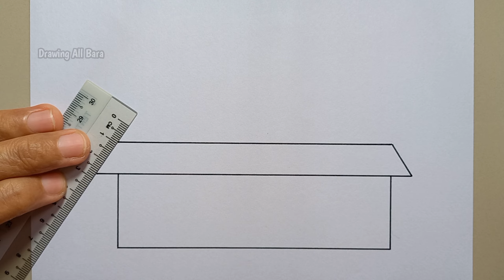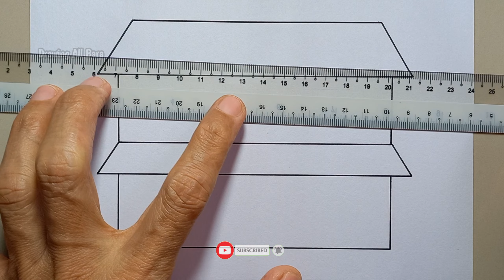Cara Menggambar Rumah Tingkat || Wow caranya sangat mudah, Simpel dan juga gampang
cara menggambar rumah yang bagus dan mudah untuk pemula,
cara menggambar rumah yang bagus sekali,
cara menggambar pemandangan rumah yang mudah